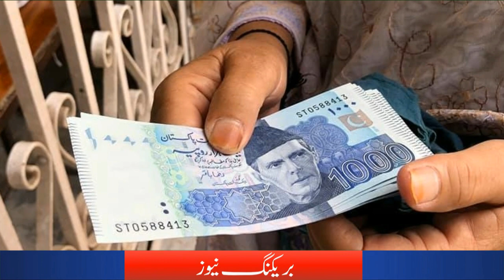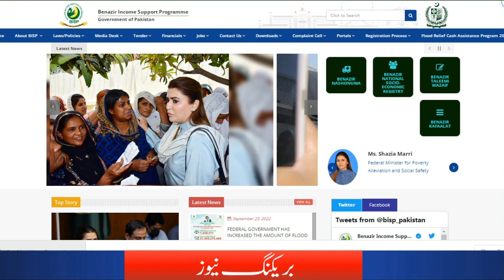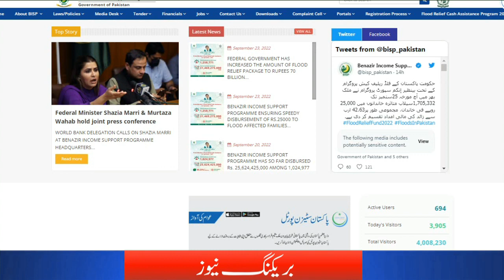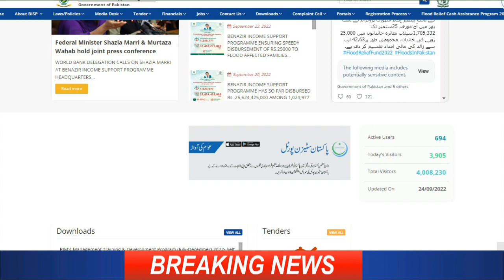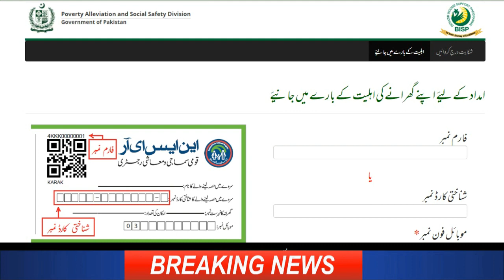8171 Alert SMS Recieve Check 25000 | 3 Policy Ehaas BISP 8171 get 25000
8171 Alert SMS Recieve Check 25000 | 3 Policy Ehaas BISP 8171 get 25000
benazir program
bisp relief
8171 ehsaas program
25000 program online
ehsaas new updates
bisp today news
ehsas program policy
ehsaas today news